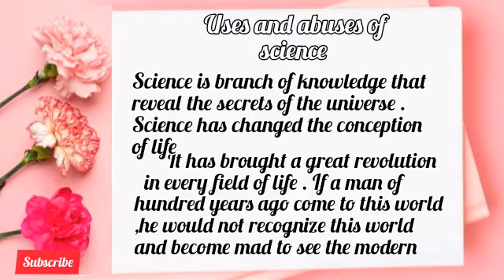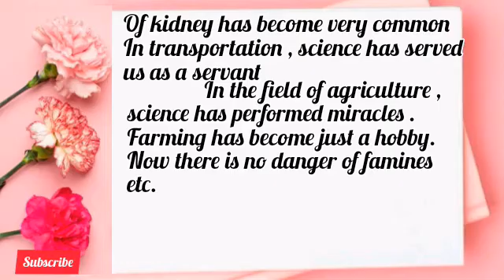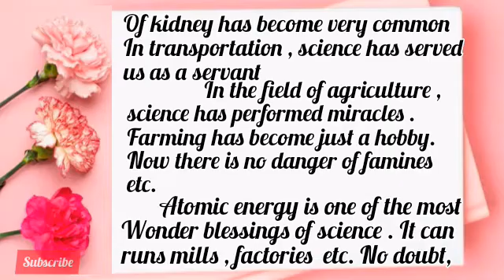Essay on uses and abuses of science in english /merits and demerits of science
Essay on uses and abuses of science in english /merits and demerits of science#englishstream essay # latest